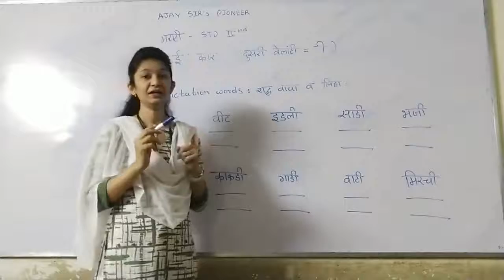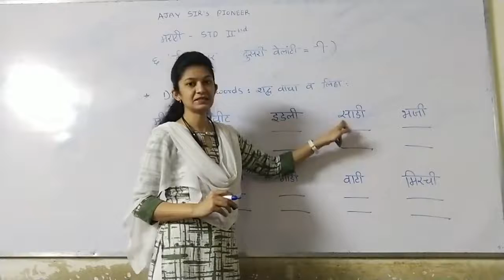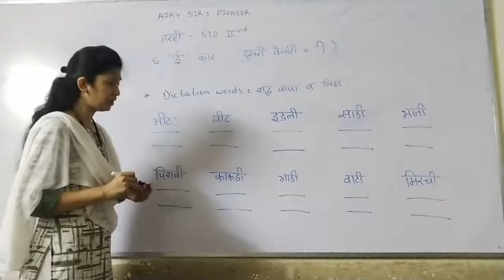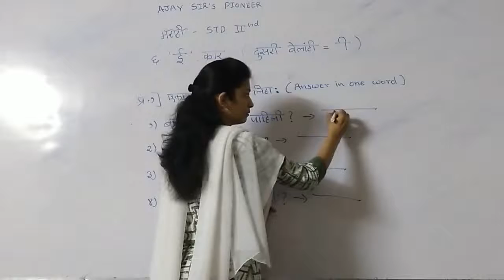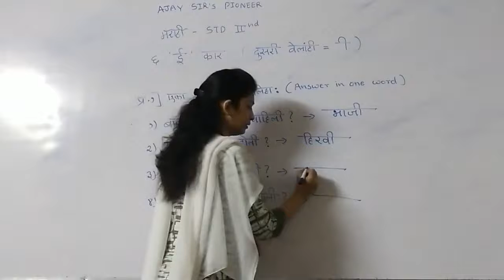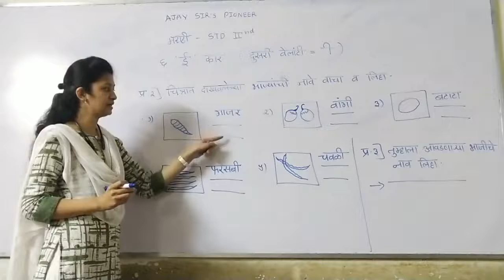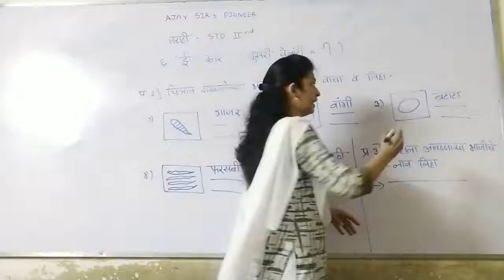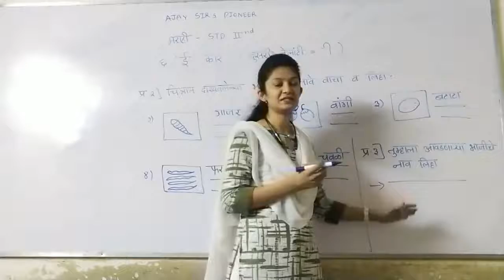II MARATHI I CHAPTER 6 I PART 2I ' ई ' कार I SUJATA PAWAR I AJAY SIR'S PIONEER (9823257817)